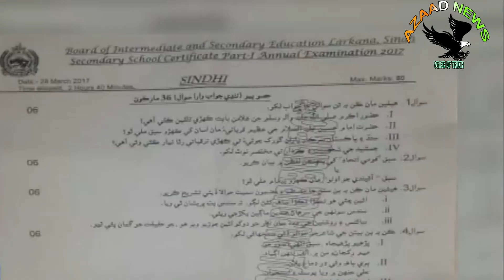TAMILNADU BOARD OF SECONDARY SCHOOL ALSO PROMOTED STUDENTS